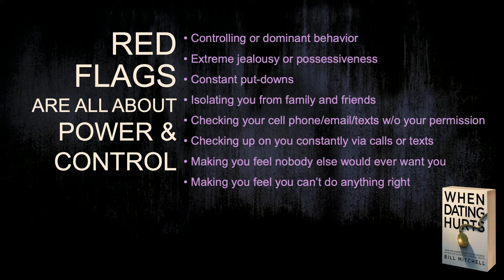Virtual Fundraising Event for Chana of Baltimore